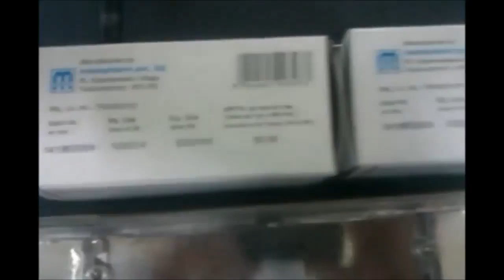Pharma conveyor Batch coding online